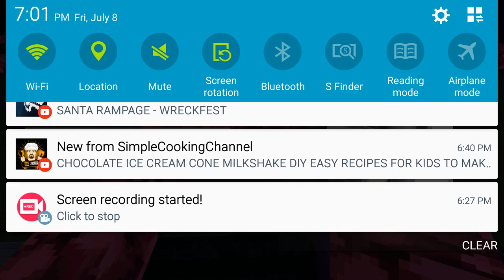Special guest on youtube